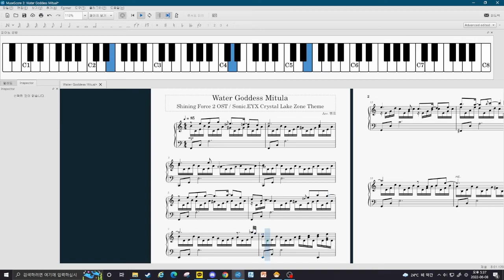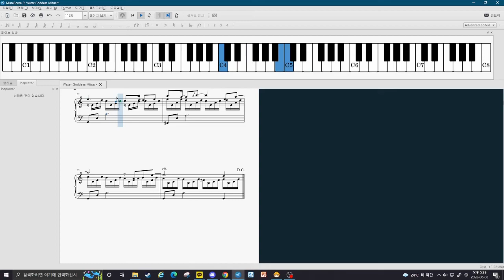Shining Force 2 OST-Water Goddess Mitula (Sonic.EYX Crystal Lake Theme) Transcription (Piano Sheets)